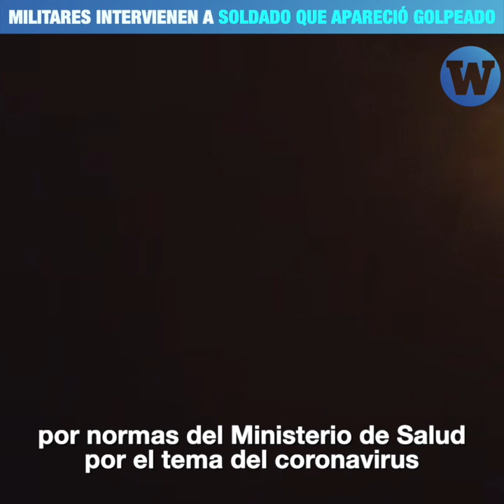Militares intervienen a soldado que apareció golpeado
Oficiales del Ejército llegaron sorpresivamente a la casa de Brian Mesías, el soldado que apareció con signos de violencia y dopamiento en una calle de Pueblo Libre.